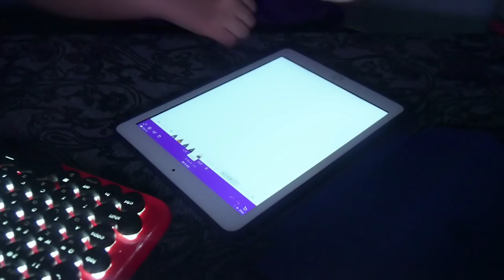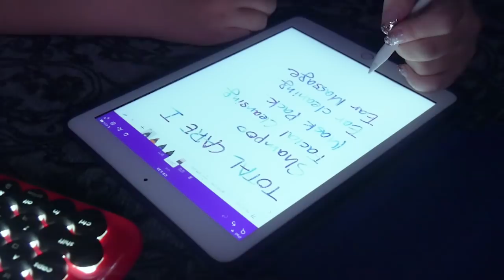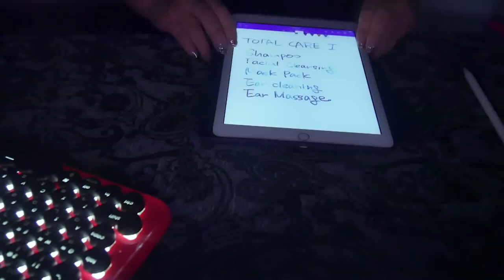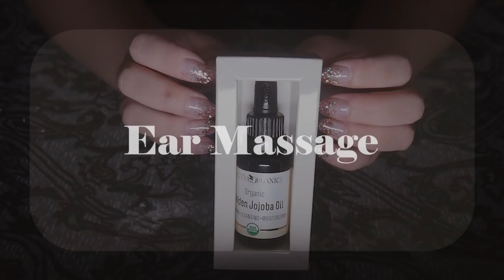ASMR Shampoo | Skin Care | Ear Cleaning | TOTAL CAREＩcourse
안녕하세요 수제비예요!
아주아주아주아주 오랜만에 토탈케어 만들어왔어요.
원래 귀청소 롤플 찍으려고 했는데 샴푸소리를 만들고 싶더라고요.
그래서 생각난 김에 '토탈케어 찍자!!' 해서 촬영했어요.
사실 토탈케어는 영상과 오디오를 함께 촬영하는게 힘들어요.
그래서 영상은 부족한 느낌이 있을거예요.
오디오 위주로 감상해주세요.
귀청소가 나오는 뒷부분은 소리를 살짝 작게 편집했어요.
보통 잠이 안올때 긴 영상 찾게되잖아요.
잠이 올랑말랑 하는 시점에 귀가 너무 자극되면 잠이 깰 것 같아서 그렇게 했어요.

오랜만에 속삭임이 아닌 진성으로 했는데.
이번에도 역시나 귀청소 부분에서 많이 울려요.
삼푸할때는 욕실에서 촬영해서 울리고...껄껄
감안하고 들어주세요.

그럼 안녕!

*Time Line*

00:07 토탈케어 I 코스 소개
Description of Total Care I course

05:16 머리 감기 *Shampoo*

13:07 클렌징 *Facial Cleansing*

14:58 해면으로 닦아내기 *Use cleansing sponge*

16:47 스팀타올 *Cover face with a warm towel*

18:05 각질제거 *Use exfoliants*

19:42 해면으로 닦아내기 *Use cleansing sponge*

20:26 토너 바르기 *Applying Toner*

23:34 크림 바르기 *Applying Cream*

25:08 모델링 마스크팩 *Applying Mask Pack*

28:52 스프레이 칙칙 *Sound of Spray*

29:20 귓바퀴 닦기 *Cleaning Ears with a Q-tip*

30:56 스포이드 폭폭 *Sound of Pipette*

32:07 면봉 귀청소 *Cleaning Ears with Q-tip*

34:58 솜털 귀청소 *Cleaning Ears with Cotton brush*

41:21 귀 마사지 *Ear Massage*

47:23 귀 닦기 *Ear wiping*

49:34 마무리 *Finish*

🏠 Suzevi's Vlog

↪무료 다운로드
팟빵, 팟티 앱에서 '수제비'검색 (순차적 업로드)

↪Request to Suzevi ASMR* Can be requested multiple times
소리요청 (여러번 작성가능)